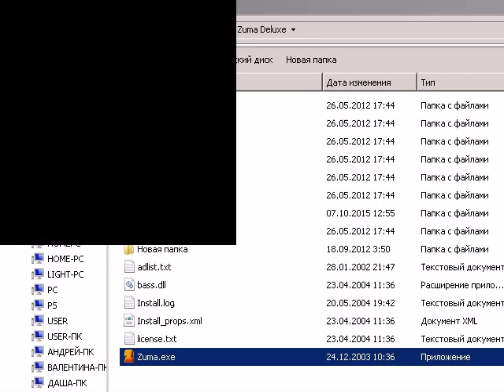игра зума Zuma Deluxe. Level 5-1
Zuma Deluxe — Захватывающая игра-стрелялка в стиле Майя.
Zuma Deluxe - компьютерная игра в жанре «стрелялка», напоминающая стиль Майи. В игре пригодится быстрая реакция для точных попаданий, а также логика, сообразительность и умение следить за игровой ситуацией. Вам предстоит управлять персонажем «лягушкой», которая пуляет цветными шариками. Лягушка находится в центре поля игровых событий, на котором расположен своеобразный кривой желоб, ведущий к люку. В начале игры кривая линия, она же желоб, заполняется цепочкой шариков, которые вам необходимо расстрелять, причем, до того момента пока они не приблизятся к люку и не пропадут там. Шарики движутся достаточно быстро, и для того чтобы расстреливать их до того момента пока они не исчезнут в люке, вам может потребоваться определенная сноровка и время для нужного эффекта. Существует 2 вида игры: Gauntlet (Survival) и Adventure. Первый. Вы проходите уровни шаг за шагов, в то время как игровой фон и цветовые формы шариков видоизменяются. При наборе 50 000 игровых очков - получаете бонусную «жизнь». Второй. Выбираете игровую арену и стараетесь продержаться на ней как можно большее количество времени, в тот момент пока шарики будут двигаться все быстрее и быстрее. Совет: Периодически пуляйте в золотые монетки, появляющиеся в углах поля - это поможет набрать максимально большее количество очков.
Вы можете оказать посильную финансовую помощь на развитие канала
 (WebMoney) :
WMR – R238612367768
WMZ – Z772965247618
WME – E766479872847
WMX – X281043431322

ZUMA Deluxe — Addictive game in style of the Maya.
Zuma Deluxe is a computer game in the genre of "shooter", reminiscent of the style of the Maya. In the game useful fast response for accurate hits, as well as logic, intelligence and the ability to keep track of the game situation. You will control the character "frog", which shoots colored balls. The frog is in the center of the field game events, which is a kind of curve the chute leading to the hatch. In the early game curve, aka gutter, is filled by a chain of balls that you have to shoot, and until they are not closer to the hatch and not disappear there. The balls are moving quite quickly, and in order to shoot them until they disappear in the hatch, you may need some skill and time for the desired effect. There are 2 game types: Gauntlet (Survival) and Adventure. First. You go through the levels step by step, while playing the background and color of the balls change. Once 50 000 comp points - receive a bonus "life". Second. Choose the playing arena and trying to hold on to it as much as possible the amount of time, in that moment, while the balls will move faster and faster. Tip: Occasionally a bullet in gold coins that appear in the corners of the field - it will help to gain maximum points.
Tegs: ZUMA Deluxe,